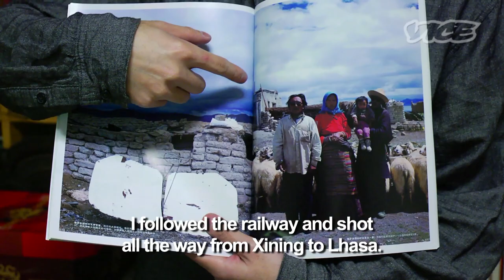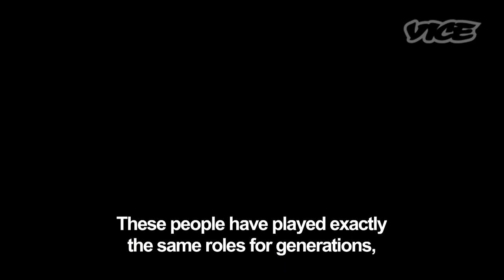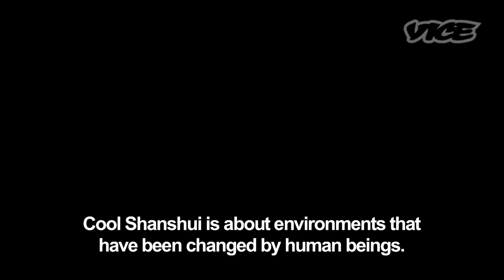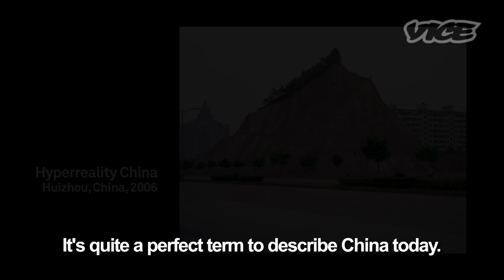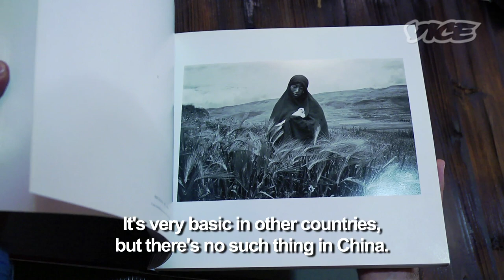Picture Perfect: Zeng Han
In this episode, we travel to Guangzhou to follow photographer Zeng Han on assignment as he documents modernization efforts around the city.